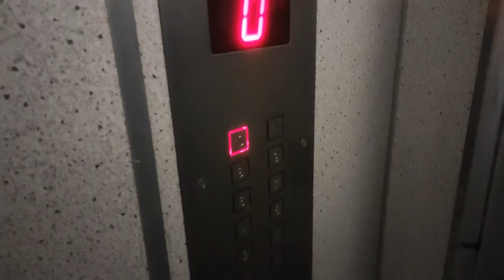Zwiastun kanału Tyskie Zremby